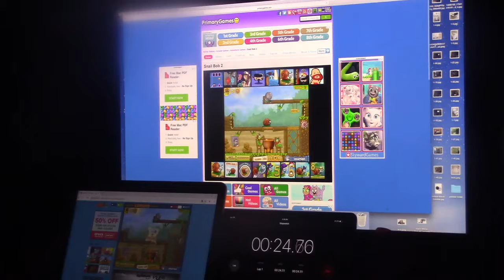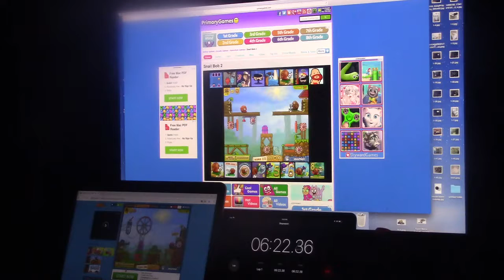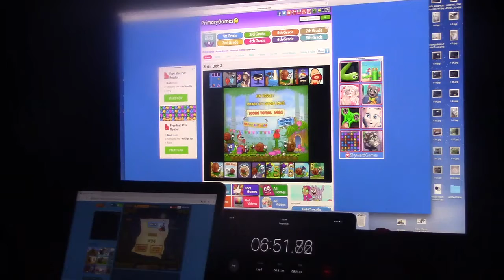Snail Bob 2 Race 6:26:44 Vs GX473